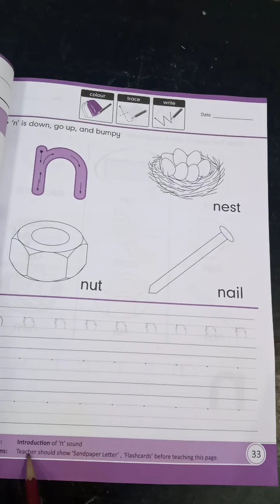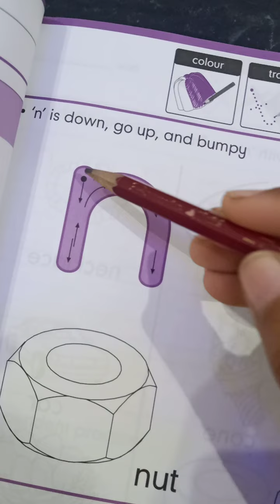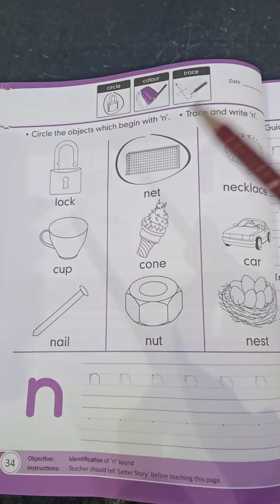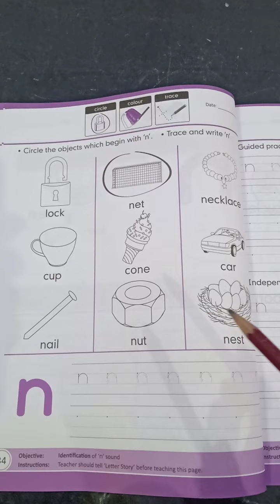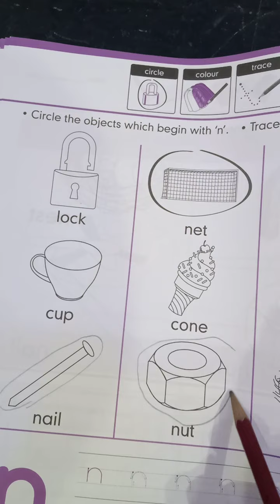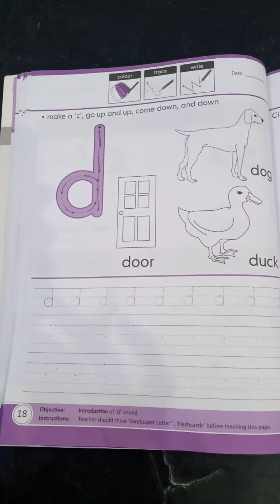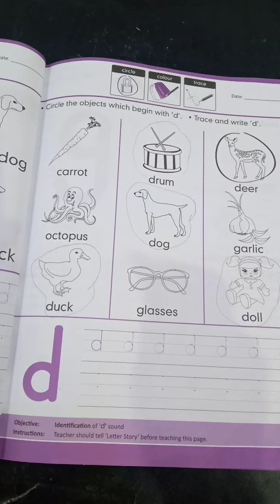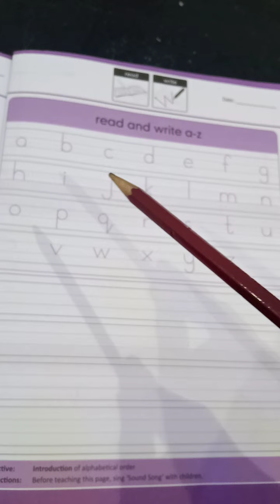Lecture No#13 English Nursery